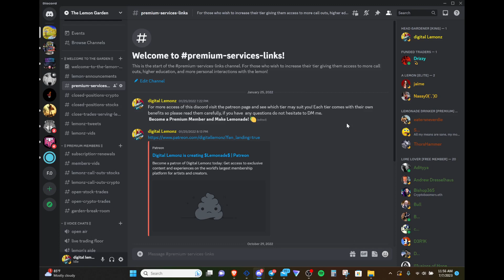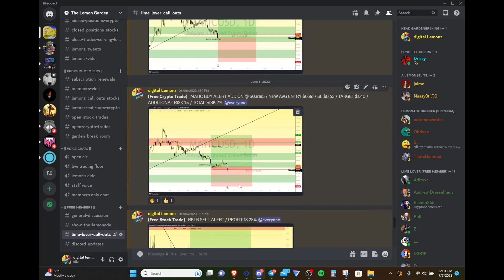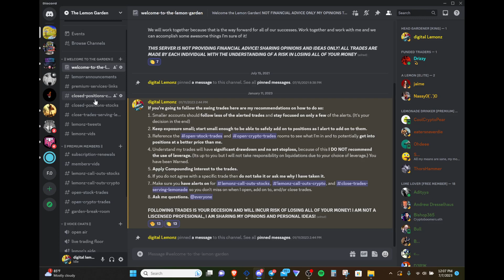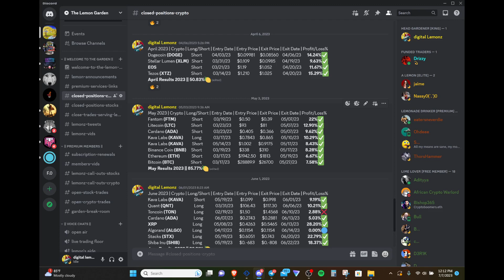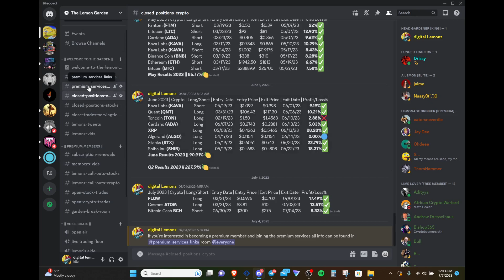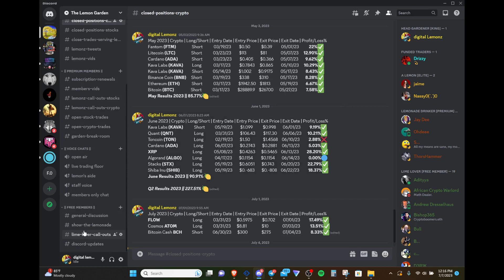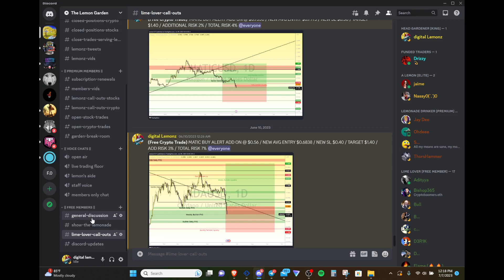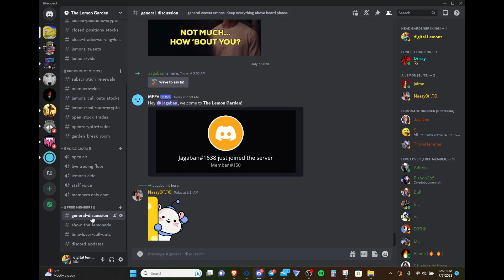The Lemon Garden Q2 2023 Report Card ||The Crypto Swing Trade Service Is Already Outperforming 2022!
Going through multiple crypto charts and the potential paths the market will take!

Intro & Premium Services 0:00
Stock Swing Trade Performance 3:10
Crypto Swing Trade Performance 9:42
Other Services & Feed Back 19:18
Outro 24:09